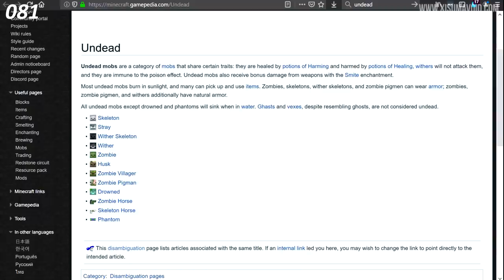The Most Useful Minecraft Knowledge [Minecraft Myth Busting 122]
In this episode of Minecraft Myth Busting we go over the most useful facts, tips and bits of knowledge that has been very useful for the series!

Links!